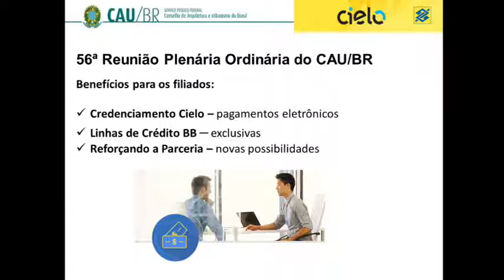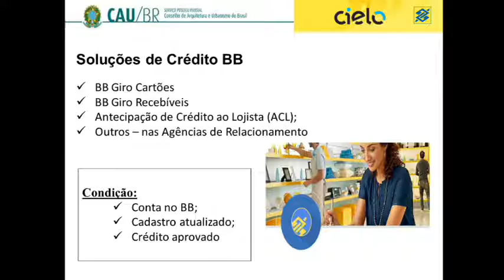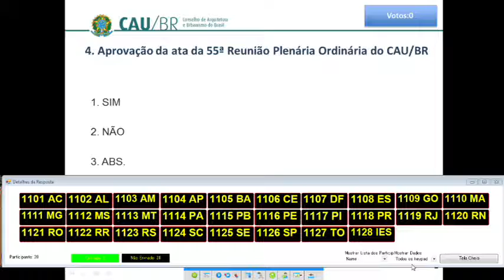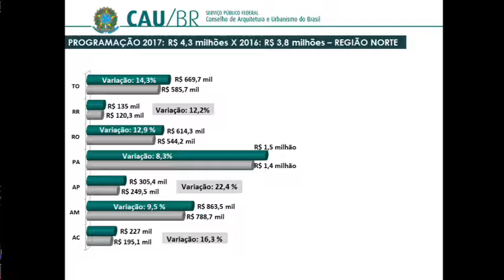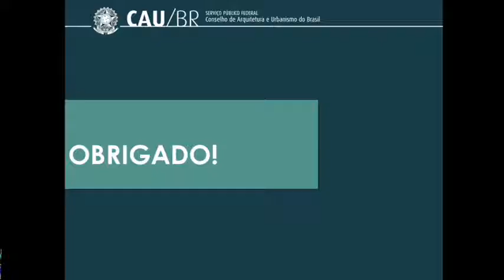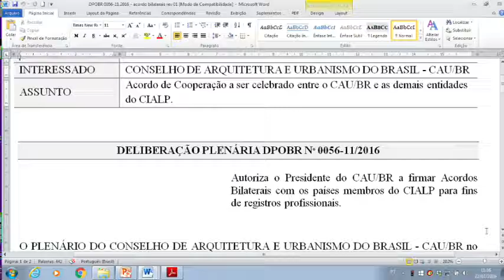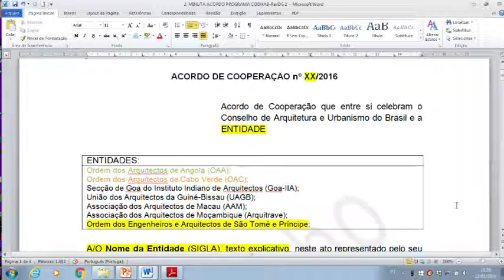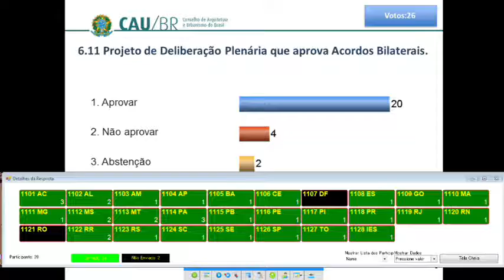56ª Reunião Plenária Ordinária - Parte 3